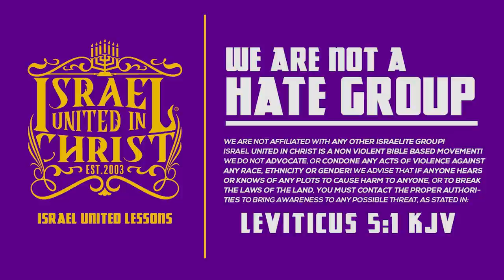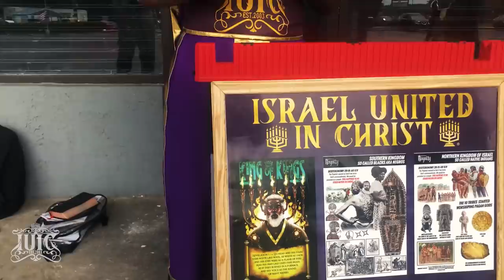IUIC | Calling Your Man A B%tch A$$ N%